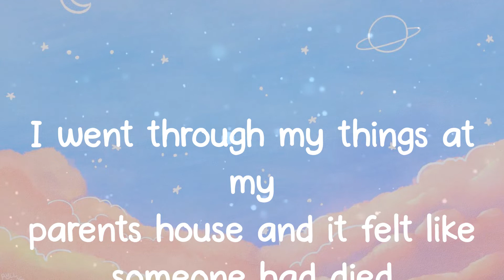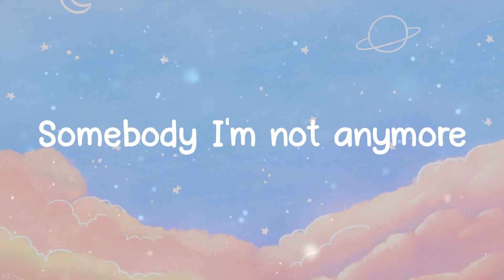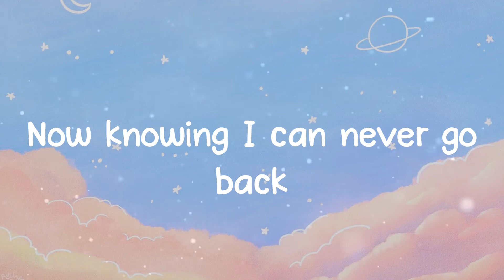rest in peace - BLÜ EYES (Lyrics)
Lyrics BLÜ EYES - rest in peace
Rest in peace

Lyrics:
I went through my things at my parents house and it felt like someone had died
My old room is somebody else's
Now it's been years since it was mine
I'm pretending I'm fine
But that version of me
Ten years ago
Where did she go?
Oh, who I used to be is just a ghost
I'm trying to mourn
Somebody I'm not anymore
The person that I was before
Is dead and gone, gone, gone
And it's kinda sad
Now knowing I can never go back
To the person I was in the past
I never got to say to goodbye
So rest in peace
To the old me
Rest in peace
Hmm
Feels like I let the me from last June down
She had it all figured out
What would she think of me now?
Hm
Cuz that version of me
Put herself first
She knew her worth
Oh, who I used to be
I really miss her
Rest in peace
Hmmm
We've gathered here to remember
A woman of great character
And everything that she meant to us all
She was loving and endearing
Wasn't scared at all of her feelings
Made everyone around her feel strong
Ohhh and though she may be gone
Her memory lives on
In the hearts of everybody who loved her
So let us bow our heads
Rest In Peace the old me
Rest in peace
Hmm